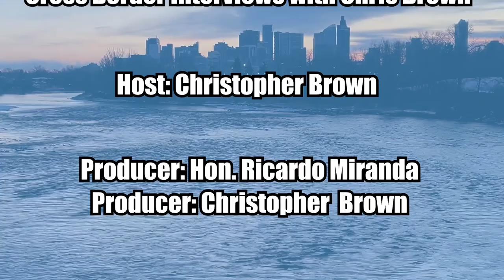Episode 431 Senator Karen Sorensen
orders of government and the private sector.

Prior to her appointment, Ms. Sorensen was serving her third term as Mayor of Banff. She previously served as a municipal councillor for six years and as a school board trustee for four years. After a successful 25 year career in the hotel industry in Ontario, British Columbia, and Alberta, she founded Catalyst Enterprises Consulting in 2000, providing customer service and sales training in the hospitality industry, and sharing her expertise as a keynote speaker.

At the municipal level, Ms. Sorensen served as Chair of the Town of Banff’s Governance and Finance Committee and on the Banff Lake Louise Tourism Board. She also contributed to the town’s Environmental Master Plan, Community Plan and participated in the creation of the Bow Valley Regional Transit Services Commission. In addition, she supported her community through the Alberta flood of 2013, the wildfires across the province in 2017, and the global COVID-19 pandemic. Ms. Sorensen also co-chaired the Bow Valley Human-Wildlife Coexistence Round Table and served on the Regional Transit Commission, Bow Valley Regional Housing, Banff’s Assessment Review Board, Banff’s Development Appeal Board and the Banff Heritage Corporation.

In 2005, Ms. Sorensen was named Alberta Centennial Ambassador. She is the recipient of the Queen Elizabeth II Diamond Jubilee Medal and YWCA Banff 2019 Woman of Distinction Award.

Ms. Sorensen holds a Bachelor of Arts in Geography from the University of Guelph.